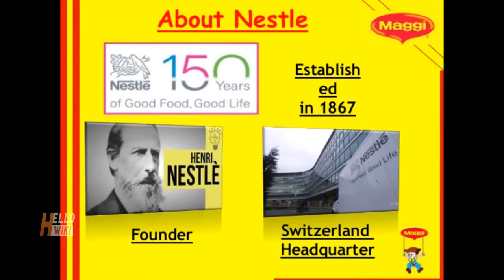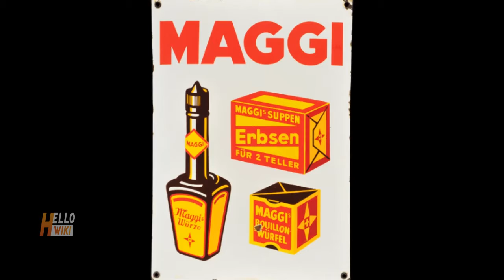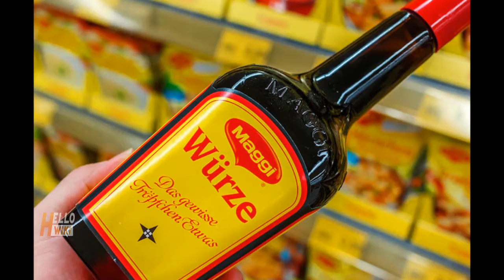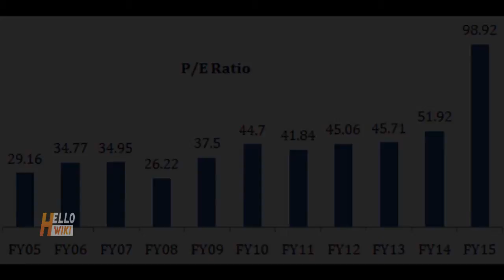Julius Maggi life story- Julius Maggi Biography - Julius Maggi success story - life history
Julius Michael Johannes Maggi was a Swiss entrepreneur, inventor of precooked soups and Maggi sauce. He was the youngest of five children of Michael Maggi, an immigrant from Italy, and his Swiss wife Sophie. He died in 1912 after a stroke. He married twice and had four daughters and two sons.